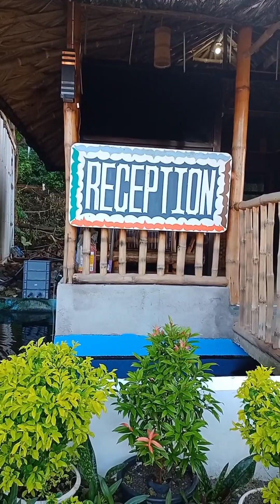PABUGNAW TA SA DAGAT🌊